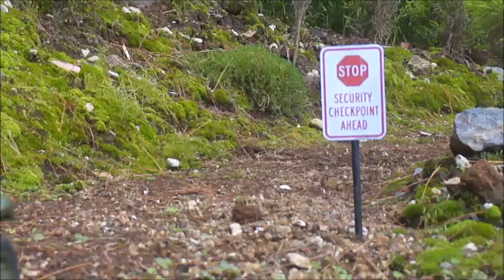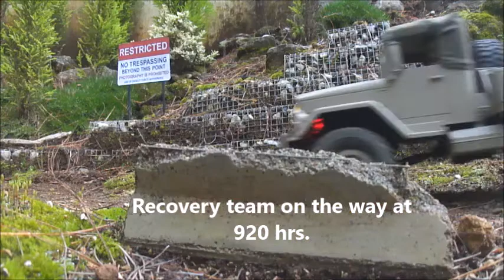JEEP M151 AND DEUCE AND A HALF 6X6 RC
This video is a small story that involves a Jeep m151 a2 a T90 tank a Ural 4320 4x4 and a Deuce and a half 6x6, this is a sample of what happened when I got free time hope you enjoy it